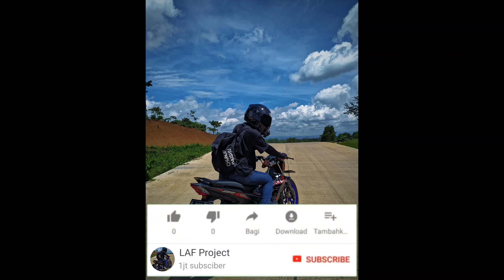KUMPULAN MODIFIKASI HONDA SONIC 150R JARI JARI | THAILOOK STYLE